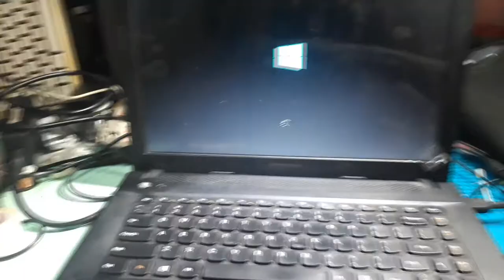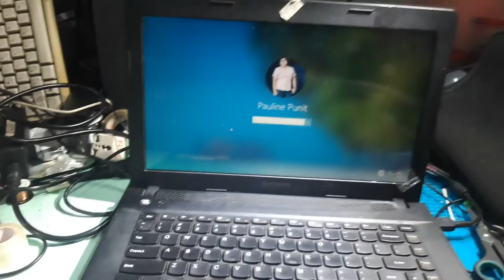Lenovo G400 - No Display, LCD, and Keyboard Replacement